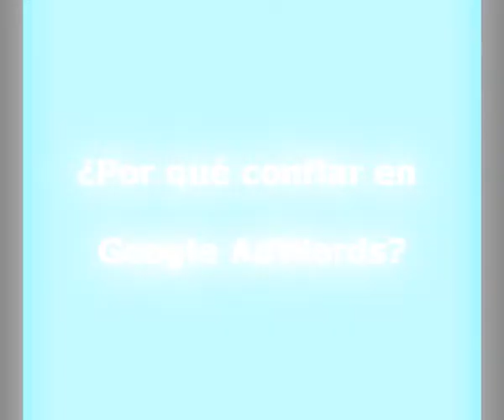Promocionar con Google Adwords FrancisTeAyuda.com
Google Adwords tiene algunas cosas muy en cuenta, porque cuando haces una campaña con ellos, no te lo publican inmediatamente pasas por una revisión, por lo que antes de publicar los anuncios, hace un barrido por tu página Web. Autor: Francis Deusa